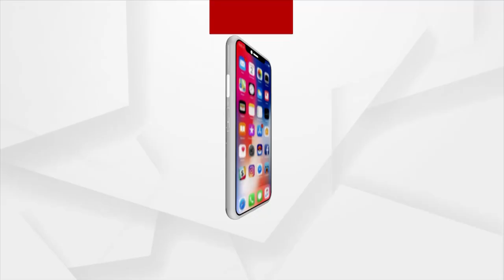ମୁଖ୍ୟମନ୍ତ୍ରୀଙ୍କୁ କଟକରେ କଳା ପତକା ଦେଖାଇଲେ ବିଜେପି କର୍ମୀ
ମୁଖ୍ୟମନ୍ତ୍ରୀଙ୍କୁ କଟକରେ କଳା ପତକା ଦେଖାଇଲେ ବିଜେପି କର୍ମୀ । ପୋଲିସ ଉଠାଇନେଲା ସଂଖ୍ୟା ଲଘୁ ମୋର୍ଚ୍ଚା ସଭାପତି ସିକେନ୍ଦର ଅଲ୍ଲୀଙ୍କ ସମେତ 7 ଜଣ ବିଜେପି କର୍ମୀଙ୍କୁ । କଟକରେ ବ୍ୟାପକ ଅବ୍ୟବସ୍ଥାକୁ ନେଇ ମୁଖ୍ୟମନ୍ତ୍ରୀଙ୍କୁ ବିରୋଧ କରିଛି ବିଜେପି ।